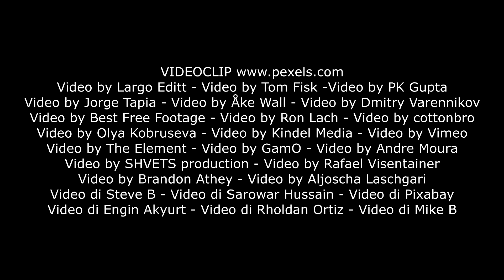Moolight Shadow - Danny Milano & Gigi Cerin feat Sabrin Roses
BACK TO 90s

Back to 90's  Danny Milano & Gigi Cerin​

A smile… a 30-year-long smile and 30 songs is what arises and nestles  in the heart and in the mind while listening to this giant work by Danny Milano and Gigi Cerin,  Deejay Producers from Vicenza.

With “Back to 90s " there is no danger of  wistfulness and even less of ​​being faced with a cloying revival, but you just perceive  the great feeling that unites these two historical artists of Italian dance music to  the public that over the years has never  failed to gratify them with thousands of tuning in on the most important online platforms.

It was not easy to select  "only" 30 unreleased songs, considering the immense  production of  more than 130 single hits, but then we had just to close our eyes and immerse ourselves  in the vaguely techno if not strictly funky atmospheres to understand that our  final choice was really the right one.

Tracks like "This is the night", "Stay with me", "For my heart", "Top of the world", remind us that nothing gets out of fashion in music, and that this is especially true with these songs created with passion by  these authors  who really  wrote a page of history in  the magical years of euro dance.

We have just to tune in to "Back to 90s", turn up the volume and ... smile ... smile for 30 long years.

“Back to 90s”will be available in all digital stores from March 30, 2022.

“Back to 90s” will also be an opportunity for clubs to create  evenings with the best disco dance of the 90s with Dj-Producers.